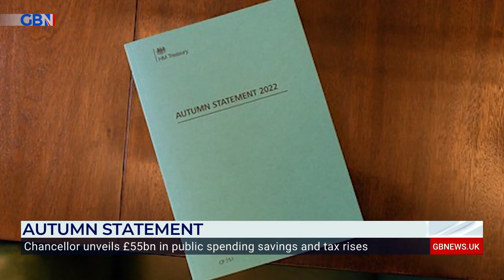Jeremy Hunt's Autumn Statement 'APPALLING' says economist Roger Bootle: 'It's a reverse revolution!'